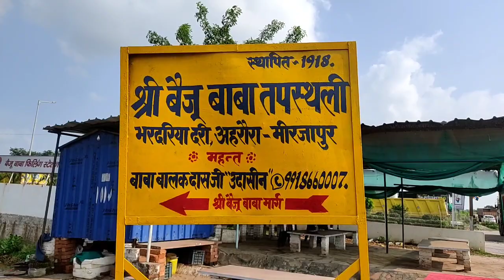BHARDARIYA DARI || भरदरिया दरी || ❤❤ 🔥🔥 Ahraura mirzapur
bhaldariya dari
bhardariya dari
baiju baba
baiju baba tapasthali

Namaskar doston 🙏🙏

ye video baiju baba tapasthali ka hai jo ki varanasi lagbhag 55 km dur hai aur ahraura se lagbhag 10 km

is place ko bhardariya dari ke name se bhi jante hai

ye place bahut achchha hai yaha aakar aap ghum sakte hai aur bana kha sakte hai

mai asha karta hu ki ye video aap sabko pasand aaya hoga

agar pasand aaya ho to please video ko like aur share karna mat bhuliyega🙏🙏

          dhanyavaad ❤❤

GYANDEEP MAURYA
Uttar Pradesh 🇮🇳🇮🇳🇮🇳🇮🇳🇮🇳